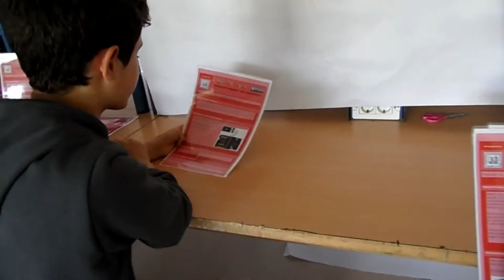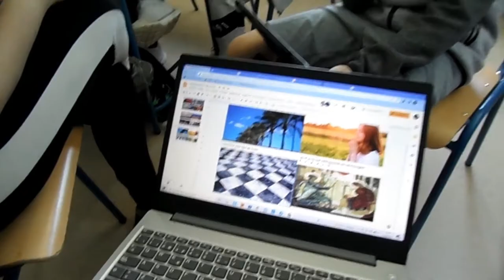VOLANDO VOY: ANDALUCIA DESDE EL CIELO. TAREA INTEGRADA 2021-22. 1º DIA DE TRABAJO. 13 TALLERES.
Algunas pinceladas del trabajo realizado en los 13 talleres, el primer día de trabajo de la Tarea Integrada a nivel de centro 2021-22,